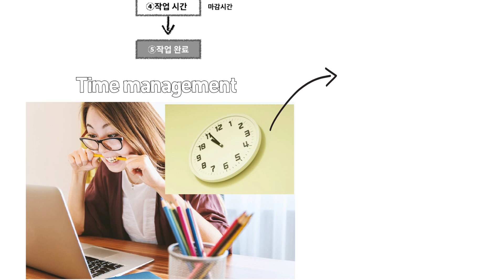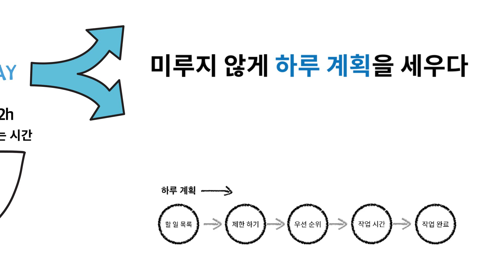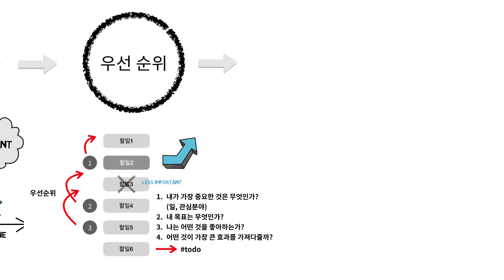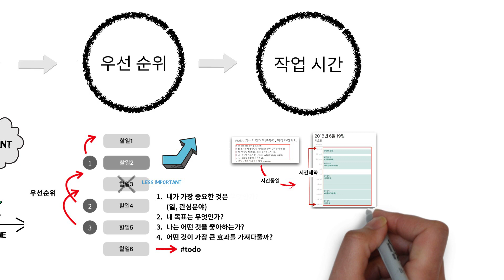미루지 않게 하루 계획을 세우는 5가지 단계별 프로세스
복잡한 나의 하루 계획을 해결 하는법(슬기롭게 푸는법)